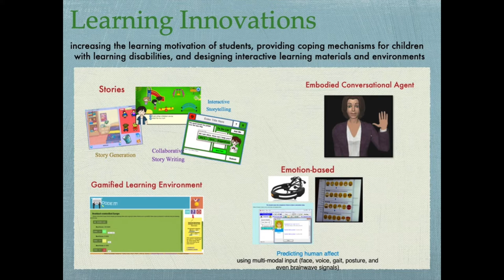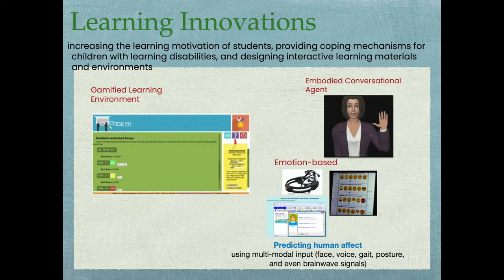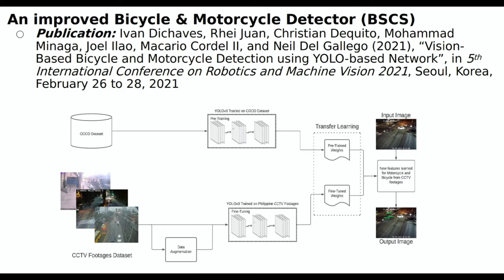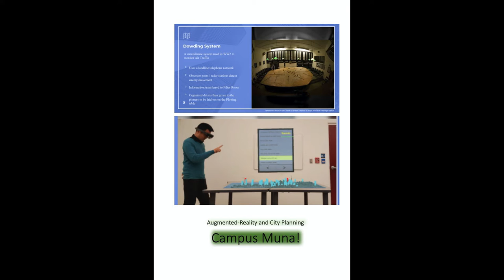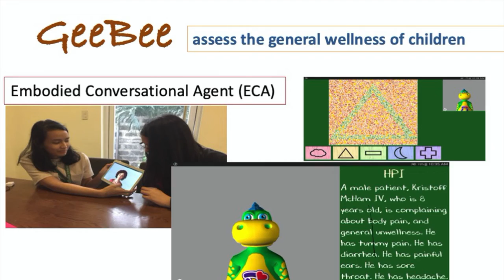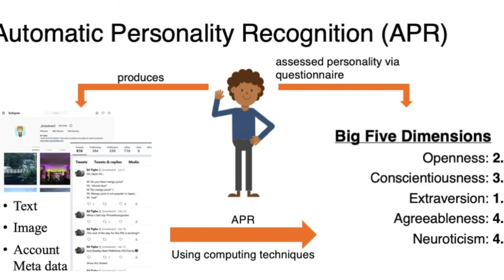Advanced Research Institute for Computing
The research unit of the College of Computer Studies, Advanced Research Institute for Computing (AdRIC) was established in 1994 to pursue the research ideals of the College such as setting the directions and priorities of research activities in the various fields of computing, commissioning and encouraging research and development projects consistent with identified thrusts and priorities, and seeking collaborative ventures with partners in industry, government and academe to serve society through research.

Since 1994, progressive changes have helped make these ideals closer to realization. In 1996, the AdRIC laboratory was opened at G406 with an initial collection of Pentium computers, DEC Alpha workstations and one DEC Alpha server. All were donated by the Department of Science and Technology (DOST). In 1998, AdRIC adopted the publications and seminar programs of CCS to provide researchers with opportunities to disseminate research and gain valuable feedback from peers.